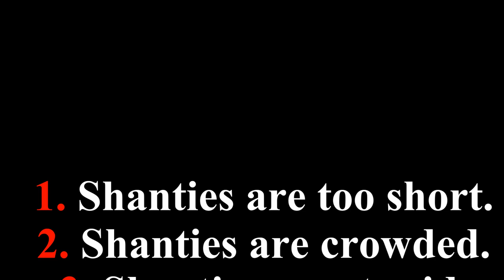I HATE Ice Fishing with Shanties!!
Ice fishing in shanties is supposed to make fishing through the ice more comfortable and convenient for the ice angler. But I am not one of those!!

I move too much and need my space.This video shows how inconvenient the ice shanty is for this ice fisherman as I go after bluegill and crappie. Enjoy a laugh at my expense!

CAMERA EQUIPMENT
GoPro Black Hero 7